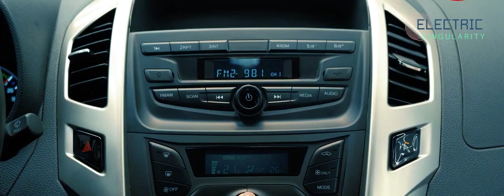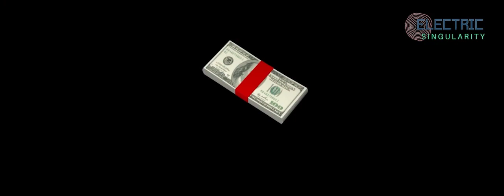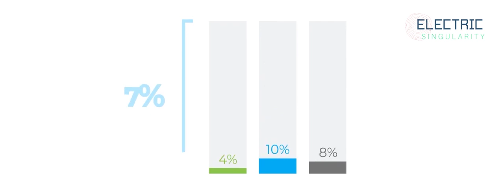NEW BYD T3 electric van specs, battery size & price for Australia & global